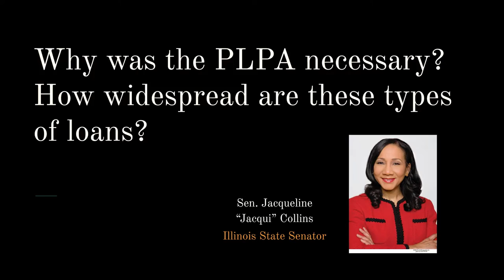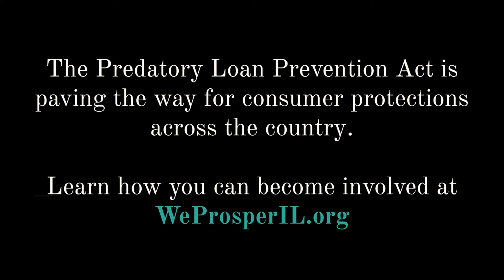Ill-Gotten Gains Legislative Briefing: Leading the Country: Illinois Predatory Loan Prevention Act